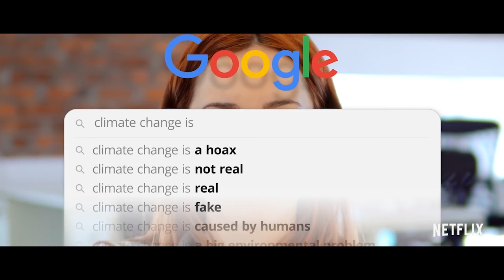Ep 20- Hooked on Social Media with Yasmin Mahmood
The original techie and digital advocate, Yasmin Mahmood and I discuss about society's addiction to social media and why the internet is creating a toxic environment. Are you hooked on social media?